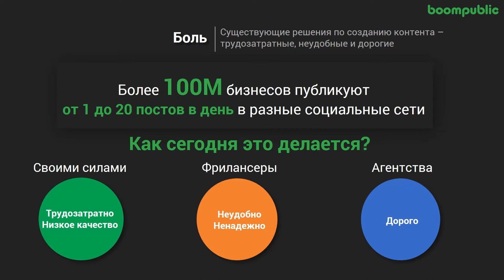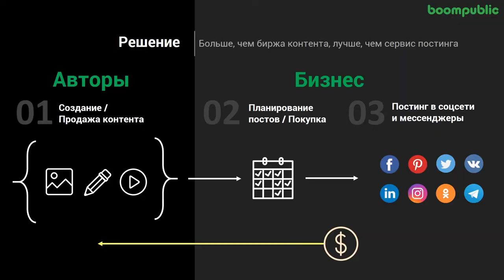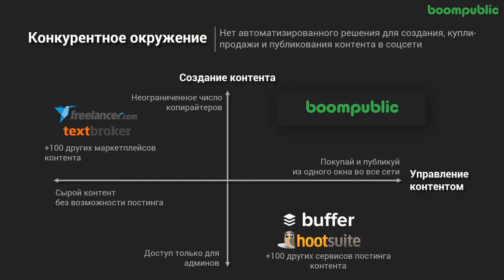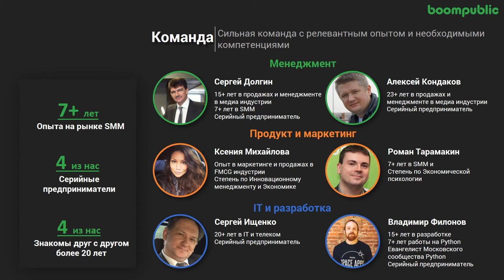МАЛИС, КРУТАЯ ТЕЛЕГА ДЛЧ СОЦИАЛЬНЫХ СЕТЕЙ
Спикер- Алексей Кондаков, с проектом Boompublic
ДМИТРИЙ ПОТАПЕНКО  ВОЗВРАЩАЕТСЯ В НОВОМ ФОРМАТЕ! ( 2 АВГУСТА В 16:00 )